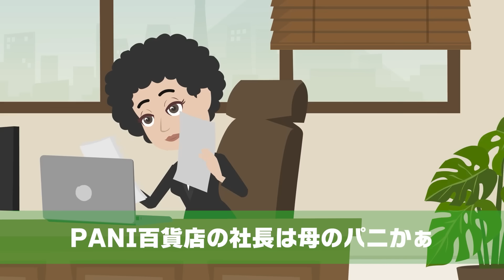中途採用の大型新人が退職届を持ってきた「営業成績トップの僕が辞めたら困りますよね？w」私「いえ、別に」新人「え？」⇒あっさり受理した結果ｗ【スカッとする話】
イシシッ！パニ子だよ＼(￣▽￣ ) 中途採用の大型新人が退職届を持ってきた「営業成績トップの僕が辞めたら困りますよね？w」私「いえ、別に」新人「え？」⇒あっさり受理した結果ｗ【スカッとする話】